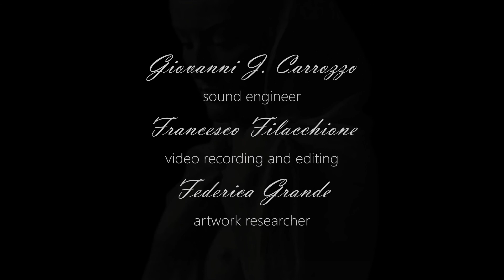Giovanni Claudio Traversi - Euridice - tratto da "Orpheus, Eurydike, Hermes" di Rainer Maria Rilke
1907 - Nel pieno della Belle Epoque. alla vigilia della prima guerra mondiale, agli albori delle prime rivendicazioni per i diritti delle donne, Rainer Maria Rilke stravolge il mito di Orfeo. Fa protagonista Euridice. Scrive:"...und jenes Mannes Eigentum nicht mehr.": nè più era di proprietà dell'uomo.

Ronja Weyhemeyer (soprano)
Carmen Spinella (piano)
Giovanni J. Carrozzo (sound engineer), Francesco Filacchione (video recording and editing), Federica Grande (artwork researcher), Renato Zani (title)
presso Mob Studios Roma.

1907 - At the height of the 'Belle Epoque', on the eve of the first world war, at the dawn of the first claims of the women's rights, Rainer Maria Rilke up sets the myth of Orpheus. Eurydice is the protagonist. He writes: she was no more owned by man.

Text:
…she!
She so loved, that drew more crying from a lyre than ever from mourning women; so a world of lamentation arose in which everything reappeared: wood and valley and path and village, field and river and beast and all around this a world of weeping, which, like the earth, had a burning sun, but with a silent sky with its planets, a sad sky with disfigured stars.
She was, so, loved.
But, now, held by the hand of that god, with her step slowed by the long funeral bandages, she walked uncertain, gentle in her patience.
Gathered in herself and as if dreamy, she wasn’t thinking about of the one who was before her, nor about the path that was going up to the living.
Gathered in herself, her gift of death gave her greater security.
Like a fruit of sweet darkness, so she was full of the great death and so new that she no longer understood life.
She had reached a new adolescence and untouchable, her sex was closed like a newborn flower towards the evening, and her hands, so unused to a married life, that even the contact of that slender god, so light and gentle in leading her, disturbed her for too much confidence.
By now she was no longer that blonde woman who could be heard in the poet's songs, no longer the perfume and the island of the thalamus, nor was she the property of the man.
...she.
...she.
She, now, was already loosen like a long hair and already dispersed like rain on earth, divided like a last wealth.
She was root by now.
She was root by now and when all of a sudden the god held her back and with a voice of pain uttered the words: "...he turned around!", she did not understand and said softly: "Who?...".